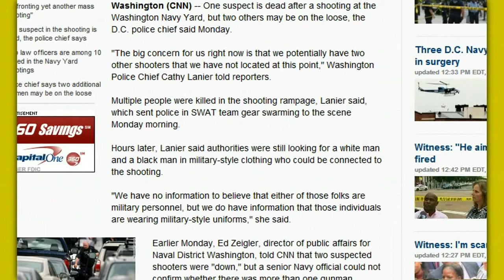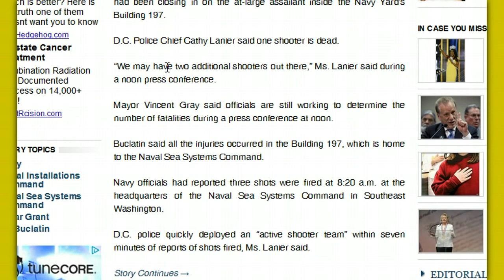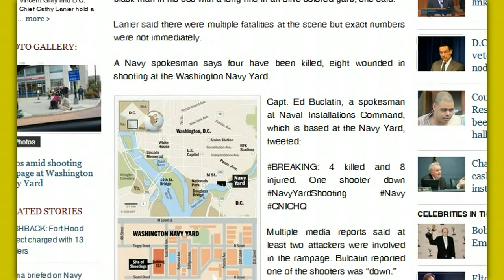False Flag Shooting at D C Naval Yard! 13 Killed, 10 Wounded 2 Suspects At Large!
From: DAHBOO77